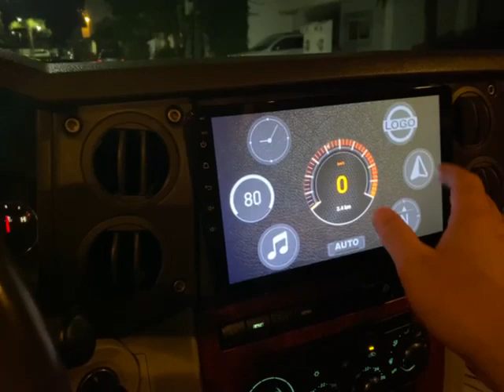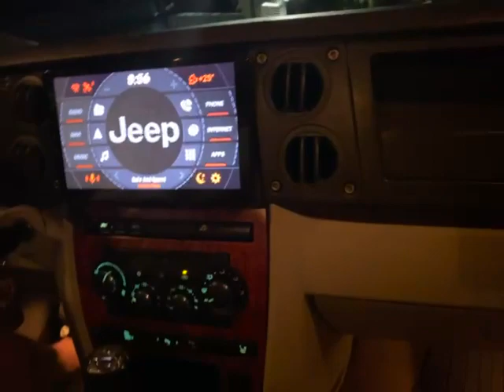Estereo de Pantalla tipo Tesla horizontal para Jeep Commander 2006 a 2010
Facebook: ALLJEEP - Refacciones y Accesorios

✅100% COMPATIBLE CON COMMANDER 2006 A 2010 (TODAS LAS VERSIONES)
✅MANTIENE FUNCIONES ORIGINALES DE TU JEEP
✅MANTIENE CALIDAD DE SONIDO ORIGINAL

¡Actualiza y moderniza el ambiente de tu Jeep con una pantalla tecnológica con lo último del mercado!

Funciones:
- Función de Mandos al Volante
-Amplificador, bajo y sonido de agencia queda igual
- Función de Cámara de Reversa
- Pantalla Ultra FullHD 100% touchscreen
- BlueTooth
- WiFi
- Mirror Link
- Full Radio
- Reproductor de Video
- Reproductor de Audio
- Adaptación de USB
- GPS para navegación y ubicación en mapas
- Android 10.1
- Aplicaciones base: Google, Maps, YouTube
- Extensión universal 2DIN

100% Personalizable al logo Jeep

REGALOS CON LA COMPRA:
1.- Cámara de reversa LED para ver en la oscuridad y apoyar los faros traseros
2.- Modulo GPS automotriz
3.- Adaptador para 2 USB

Contenido del Paquete:
- Pantalla 10.1
- Arneces
- Soportes metálicos
- Regalos